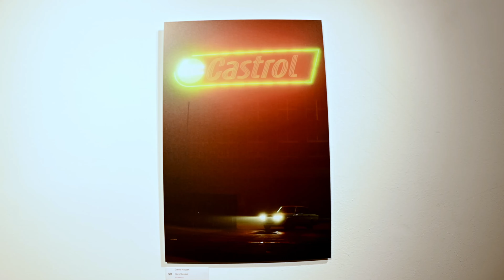Volvo 240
Fotografiere dass was du liebst. Das Gewinnerbild des Public Awards des SPC Awards in Hamburg War mit diesem schönen Auto geschmückt.

Du willst auch deine Fotos verkaufen? Check Pictrs

Kameras:
Nikon Z6II
Nikon Z6
DJI Osmo Action
Google Pixel 7Pro
GoPro Max
Nikon EM

Drohne:
DJI Mavic Air
DJI Mavic Mini

Sonstiges:
Hollyland Lark M2 Micro
K&F Magnet Filterset
Nikon FTZ
Rode Video Mic
Dell XPS
HP Office Jet 7500
Reinigungskit HSU
Shoe Adapter GoPro
Displayschutz z6ii
Aux Verläng. 3m
USB-C Charger
Neewer Actioncam 50in1
CFExpress Cardreader
Google Pixel 7pro Hülle